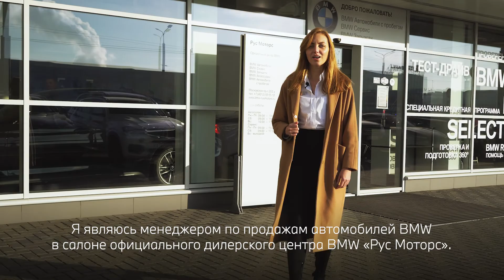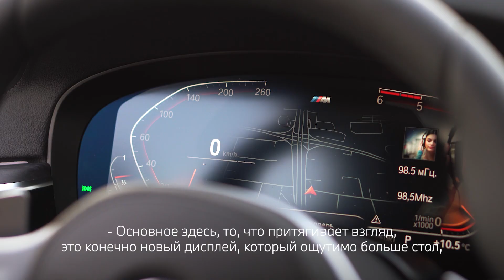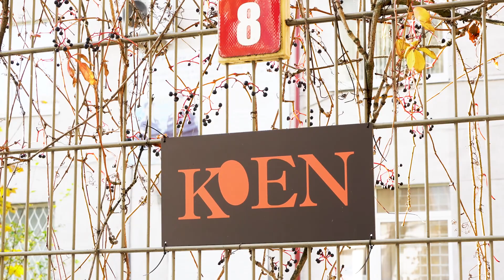Презентация БМВ 5 серии.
Снято для BMW Рус Моторс официальный дилер в Калининграде